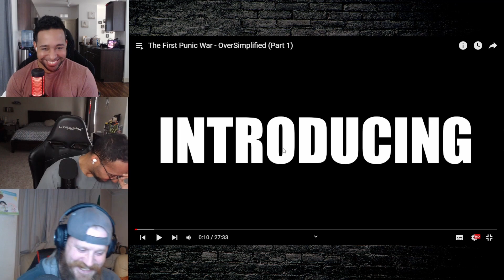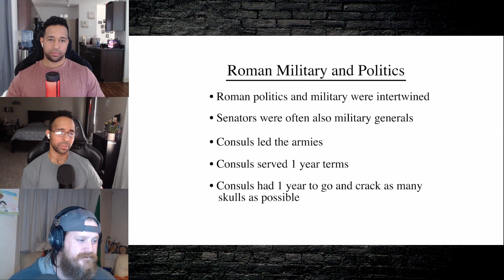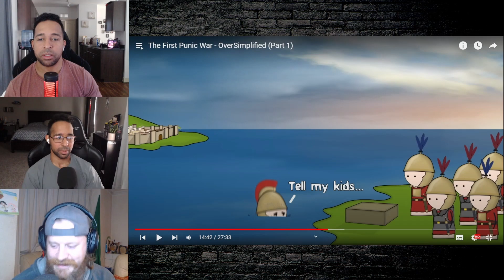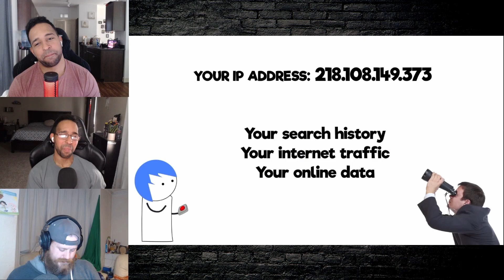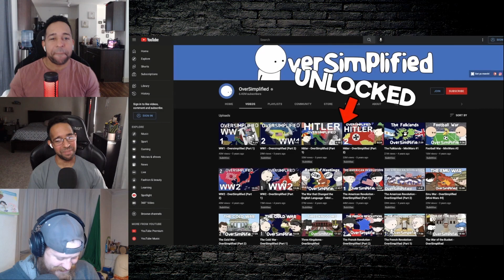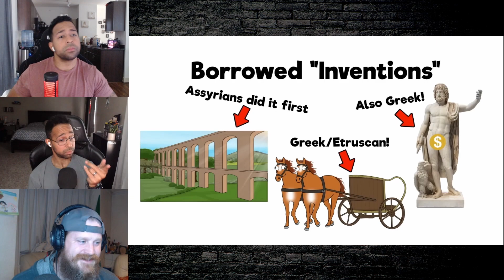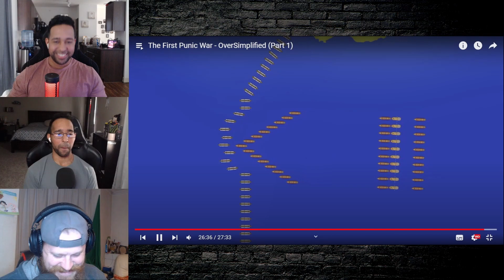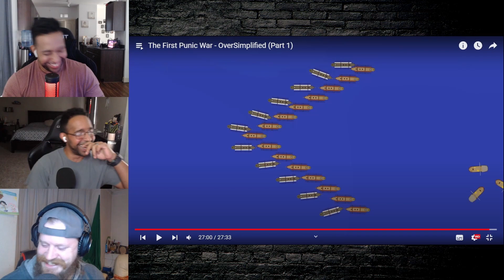Staying Off Topic | Learn with us! The First Punic War - (Part 1)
***Audio Warning***
Ok. Staying Off Topic is taking you all on a history lesson with us. ever wanted to about the Punic War? well, chill out "If you have the time" and check this WHOLE video out